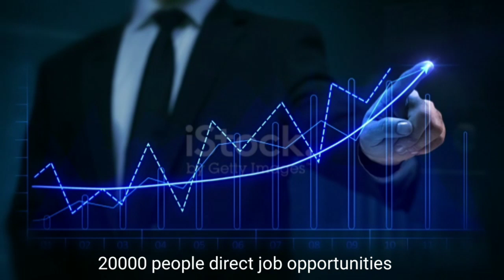Taiwan से मिलाया हाथ भारत मे होगा microchip का mass production